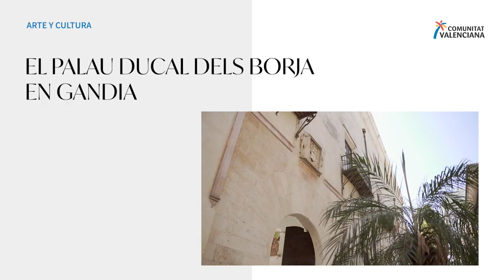Palacio Ducal de los Borja (Gandía)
El Palacio Ducal de los Borja, en Gandía (Valencia), una propuesta de visita.